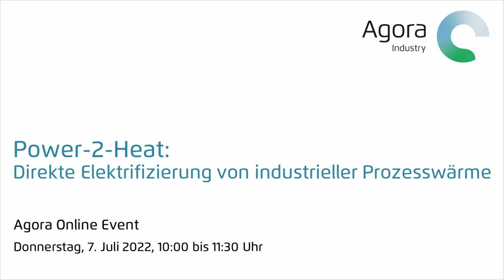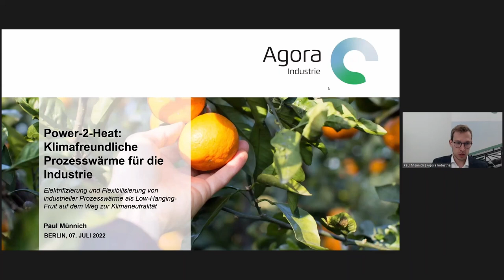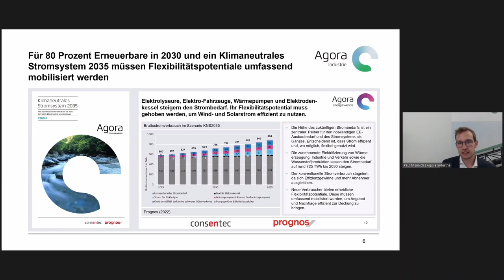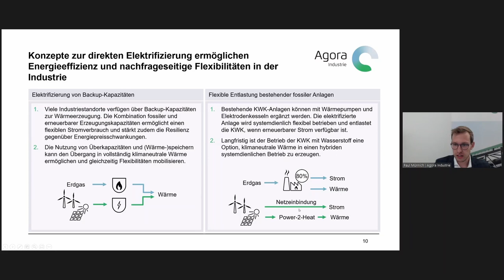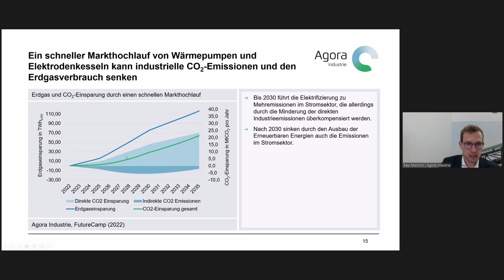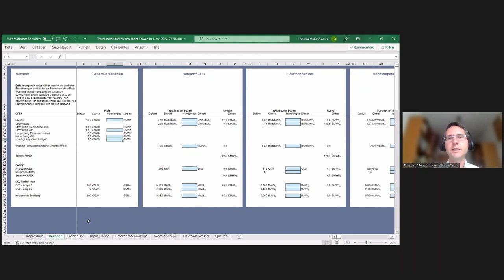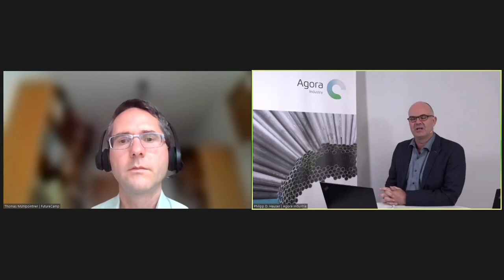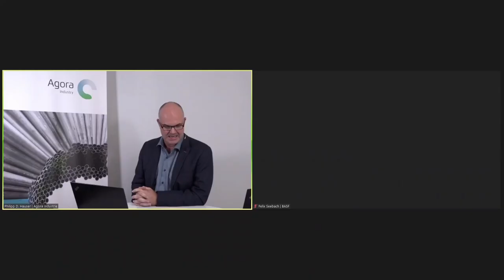Power-2-Heat: Direkte Elektrifizierung von industrieller Prozesswärme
Etwa ein Viertel des Erdgasverbrauchs in Deutschland wird in der Industrie zur Produktion von Wärme und Strom genutzt. Eine Transformation zur direkten Elektrifizierung der benötigten Prozesswärme ist damit ein wichtiger Hebel, um die Abhängigkeit der deutschen Industrie von teuren und unzuverlässigen Erdgasimporten zu senken und gleichzeitig den Klimaschutz voranzutreiben.

Die direkte Elektrifizierung durch den Einsatz von Elektrodenkesseln und Wärmepumpen stellt dabei eine effiziente Methode zur Dekarbonisierung von Prozesswärme dar, die gegenüber der Nutzung von alternativen Brennstoffen wie Biomasse oder Wasserstoff natürliche Ressourcen schont. Besonders Wärmepumpen zeichnen sich durch eine hohe Effizienz bei der Nutzung von Abwärme aus, wodurch auch beim heutigen Strommix im Vergleich zur direkten Nutzung von Erdgas schon deutlich Emissionen gemindert werden können. Auch Elektrodenkessel können systemdienlich dann eingesetzt werden wenn die CO2-intensität des Stromes durch ein großes Angebot an erneuerbaren Energien niedrig sind. Durch diesen Systemdienlichen Einsatz von Elektrodenkesseln und gegebenenfalls auch Wärmepumpen wird der Ausbau der Erneuerbaren Energien gefördert und es entstehen lastseitige Flexibilitäten, die für ein klimaneutrales Stromsystem entscheidend sind.

Der Einstieg in die elektrifizierte Prozesswärme ist trotz aller Vorteile jedoch noch mit einer Reihe von ökonomischen, regulatorischen und anwendungsseitigen Hürden verbunden. Um einen schnellen Markthochlauf zu ermöglichen, muss ein Maßnahmenpaket definiert und umgesetzt werden mit dem die Nachteile beim Einsatz von strombasierten Technologien im Vergleich zu den vorherrschenden fossilen Alternativen abgebaut werden. Dabei geht es vor allem darum, erste Investitionen abzusichern, existierende regulatorische Hemmnisse rasch abzubauen und damit die Elektrifizierung von Prozesswärme mittelfristig als ökonomischen und ökologischen Standard zu etablieren.

In dieser Veranstaltung haben wir vorab die Kernergebnisse des Projekts zur direkten Elektrifizierung von Prozesswärme vorgestellt und mit Vertreter:innen aus Politik und Industrie diskutiert.

Das 90-minütige Webinar hat auf Deutsch stattgefunden und beinhalte einen Frage- & Antwort-Teil.